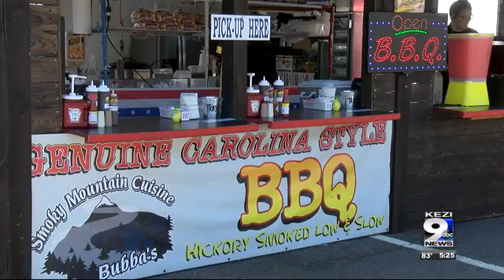Lane County Fair vendors ready for new single-use policy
Many vendors prepared for the new policy.